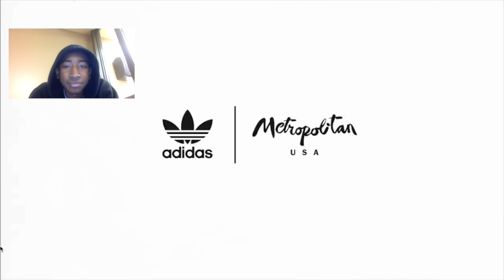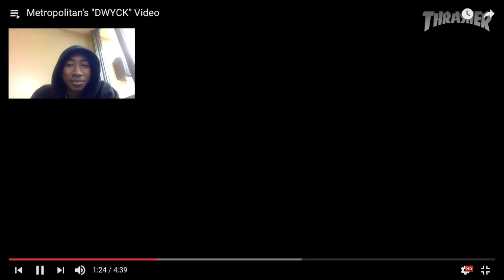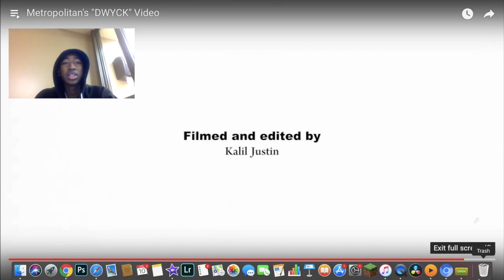Watch the sauce????!!